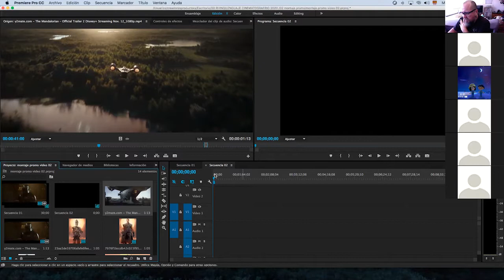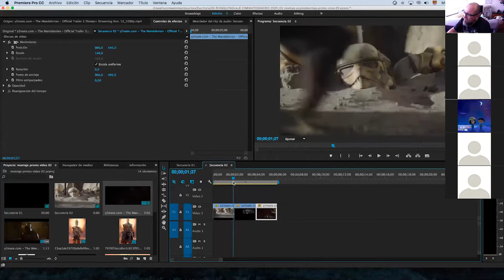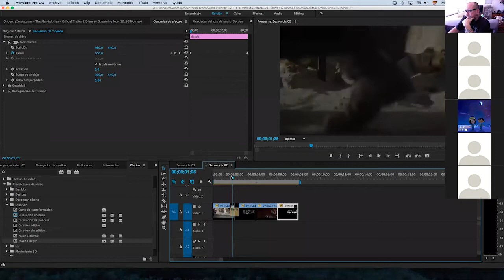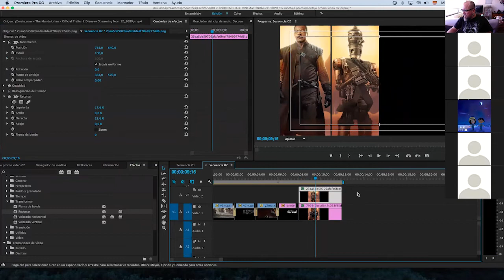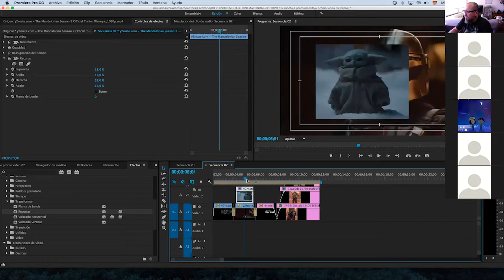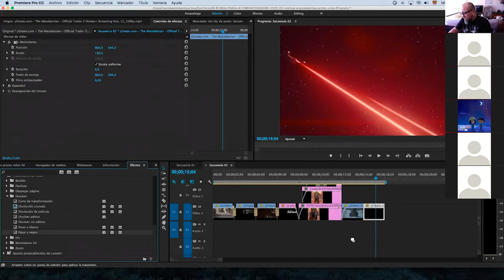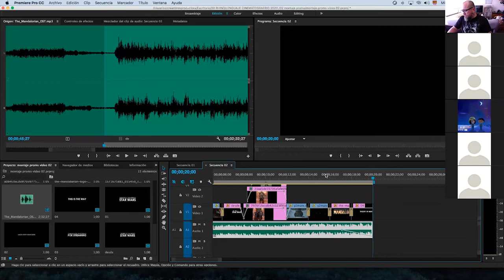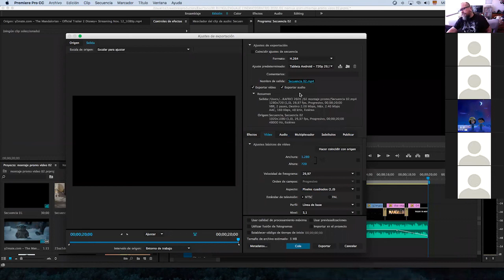Clase 03 EDICION BÁSICA: Uso Adobe Premiere + herramientas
uso de video, herramientas de control, cut-in, cut-out, recortar, transición a negro, cortar y editar audio